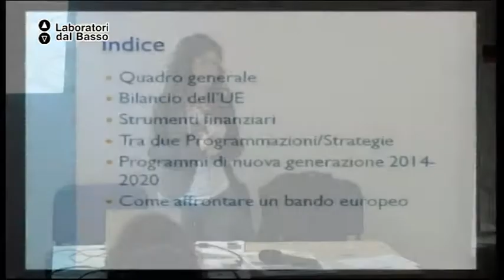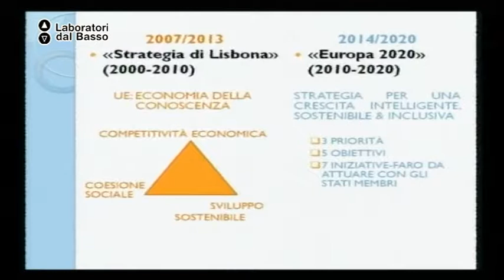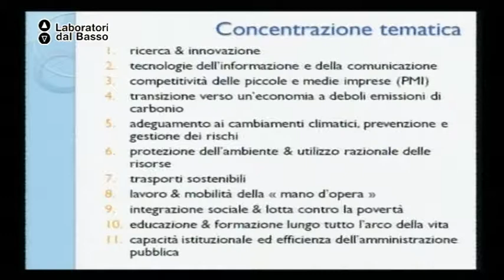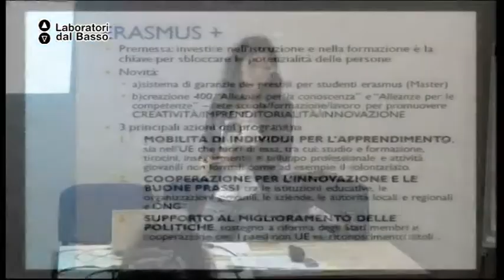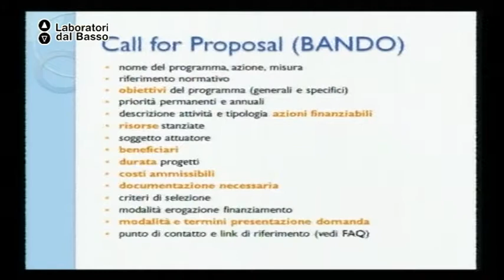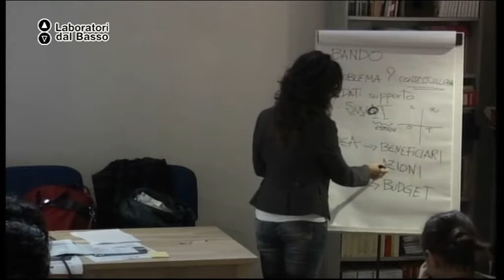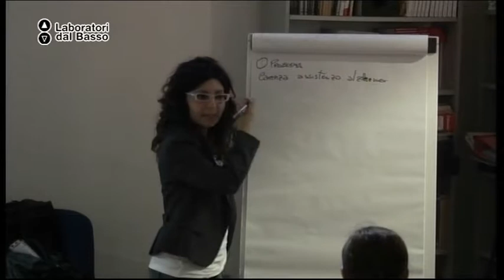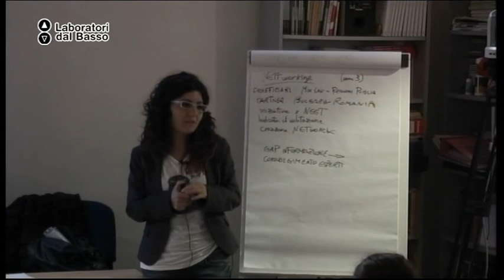Ldb InForma per l'Europa_05 Macchitella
LdB: InForma per l'Europa
Lezione 05: I finanziamenti a gestione diretta per la mobilità europea
Docente: Gelsomina Macchitella
Contenuti: programmazione 2014/20

Luogo: Officine Ergot, Piazzetta Falconieri 1b - Lecce
Proponenti: Associazione CulturArte Associazione Mille Piedi